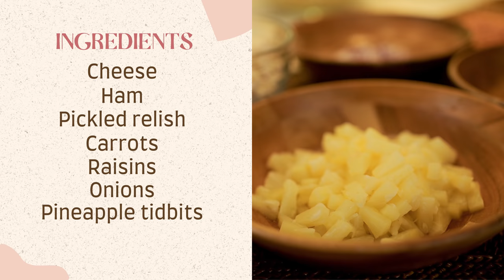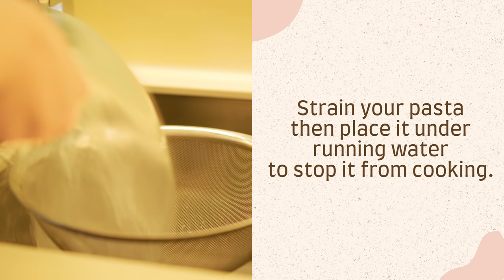CLASSIC MACARONI SALAD (Perfect for the holidays!) | Bea Alonzo